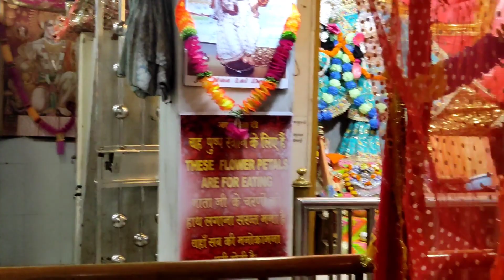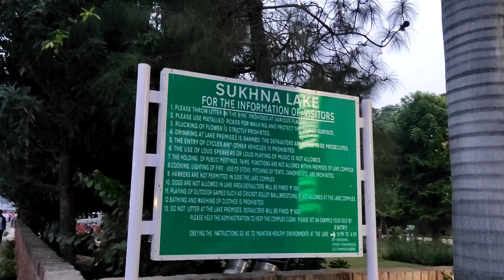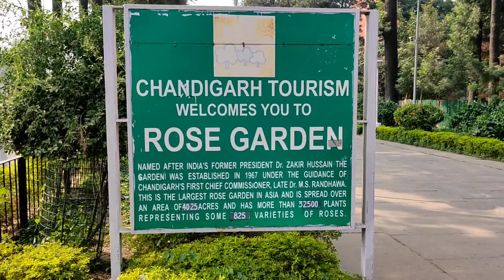Lal Devi Temple Amritsar/Shukh Na Lake /Rose Garden Chandigarh Punjab Tour.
lal devi
rose garden
sukhna lake